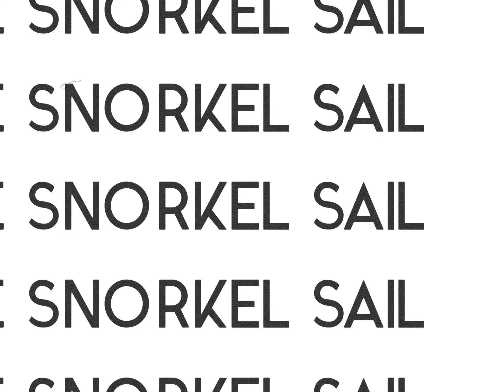Hobie Getaway Snorkel Sail in Rincón, Puerto Rico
Sail a Hobie Getaway & snorkel the beauty of the reef in Rincón, PR. RinconSailing.com